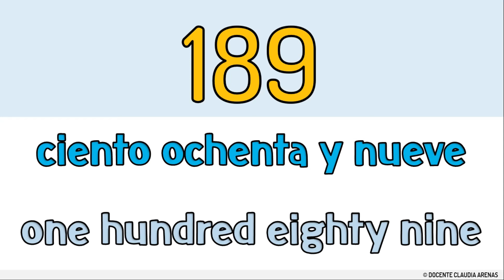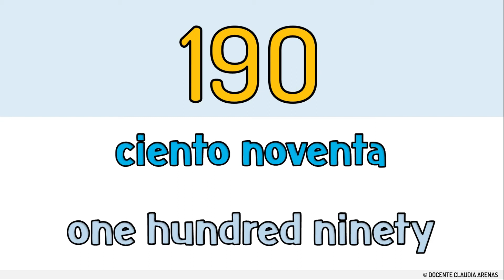NÚMEROS del 180 al 190 EN ESPAÑOL E INGLES 😅 I SPANISH and ENGLISH Numbers 180-190🌟🧒👧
100 cien
101 ciento uno
102 ciento dos
103 ciento tres
104 ciento cuatro
105 ciento cinco
106 ciento seis
107 ciento siete
108 ciento ocho
109 ciento nueve
110 ciento diez
111 ciento once
112 ciento doce
113 ciento trece
114 ciento catorce
115 ciento quince
116 ciento dieciséis
117 ciento diecisiete
118 ciento dieciocho
119 ciento diecinueve
120 ciento veinte
121 ciento veintiuno
122 ciento veintidós
123 ciento veintitrés
124 ciento veinticuatro
125 ciento veinticinco
126 ciento veintiséis
127 ciento veintisiete
128 ciento veintiocho
129 ciento veintinueve
130 ciento treinta
131 ciento treinta y uno
132 ciento treinta y dos
133 ciento treinta y tres
134 ciento treinta y cuatro
135 ciento treinta y cinco
136 ciento treinta y seis
137 ciento treinta y siete
138 ciento treinta y ocho
139 ciento treinta y nueve
140 ciento cuarenta
141 ciento cuarenta y uno
142 ciento cuarenta y dos
143 ciento cuarenta y tres
144 ciento cuarenta y cuatro
145 ciento cuarenta y cinco
146 ciento cuarenta y seis
147 ciento cuarenta y siete
148 ciento cuarenta y ocho
149 ciento cuarenta y nueve
150 ciento cincuenta
151 ciento cincuenta y uno
152 ciento cincuenta y dos
153 ciento cincuenta y tres
154 ciento cincuenta y cuatro
155 ciento cincuenta y cinco
156 ciento cincuenta y seis
157 ciento cincuenta y siete
158 ciento cincuenta y ocho
159 ciento cincuenta y nueve
160 ciento sesenta
161 ciento sesenta y uno
162 ciento sesenta y dos
163 ciento sesenta y tres
164 ciento sesenta y cuatro
165 ciento sesenta y cinco
166 ciento sesenta y seis
167 ciento sesenta y siete
168 ciento sesenta y ocho
169 ciento sesenta y nueve
170 ciento setenta
171 ciento setenta y uno
172 ciento setenta y dos
173 ciento setenta y tres
174 ciento setenta y cuatro
175 ciento setenta y cinco
176 ciento setenta y seis
177 ciento setenta y siete
178 ciento setenta y ocho
179 ciento setenta y nueve
180 ciento ochenta
181 ciento ochenta y uno
182 ciento ochenta y dos
183 ciento ochenta y tres
184 ciento ochenta y cuatro
185 ciento ochenta y cinco
186 ciento ochenta y seis
187 ciento ochenta y siete
188 ciento ochenta y ocho
189 ciento ochenta y nueve
190 ciento noventa
191 ciento noventa y uno
192 ciento noventa y dos
193 ciento noventa y tres
194 ciento noventa y cuatro
195 ciento noventa y cinco
196 ciento noventa y seis
197 ciento noventa y siete
198 ciento noventa y ocho
199 ciento noventa y nueve
200 doscientos